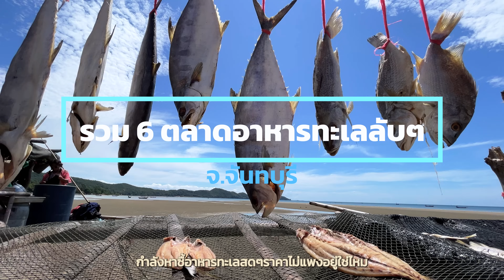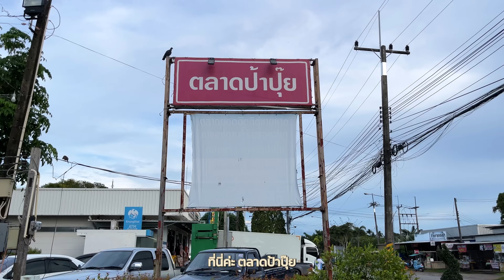รวม 6 ตลาดลับๆ อาหารทะล สดๆ มาจันทบุรีห้ามพลาด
พาสำรวจ 6 ตลาดชาวบ้าน ที่นักท่องเที่ยวไม่รู้ มีอาหารทะเล ราคาถูก Fin a dii รวมมาให้แล้ว ถ้ามาเที่ยวทะเลจันทบุรี ห้ามพลาดเด็ดขาด พิกัดใต้คลิปนี้.
00:00   highlight
01:00   ตลาดจันทรสวัสดิ์
07:06   ตลาดวงเวียนพะยูน
10:00   สะพานสุดขอบฟ้า
14:05   ตลาดป้าปุ๊ย
16:05   ตลาดสี่มุมเมรุ
19:45   ตลาดพลิ้ว

สนใจสั่งเสื้อ ช่อง Fin a dii
ราคา 350 บาท ส่งฟรี

อุดหนุนกันได้น่ะ
ชมคลิปใหม่ทุกสัปดาห์
ติดตามชมก่อนใครได้ที่ : @finadii